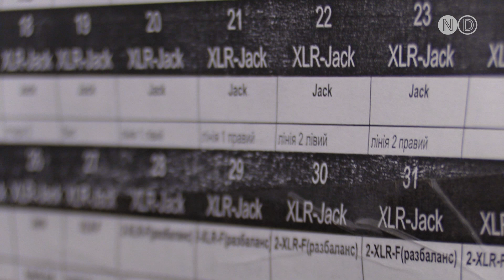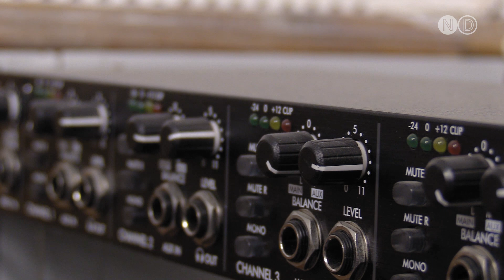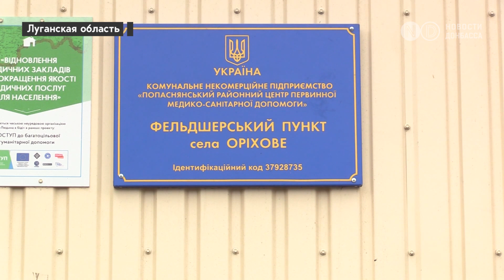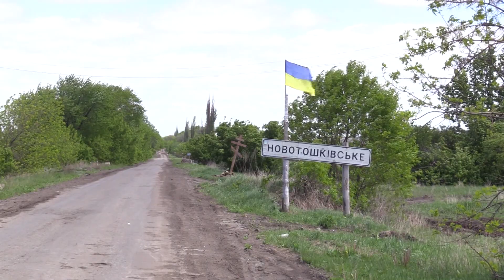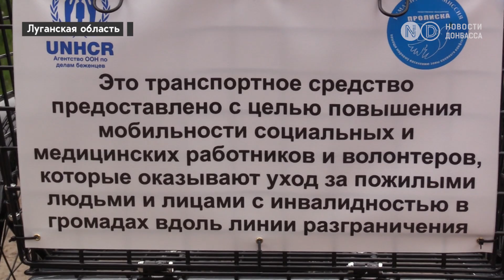КПВВ Донбасса. Когда пропустят людей?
Пандемия стала причиной закрытия транспортного сообщения с неподконтрольным Донбассом. Но большинство украинцев готовы помогать своим согражданам из ОРДЛО несмотря на риски для здоровья. Об этом говорят свежие соцопросы. Насколько результаты таких опросов влияют на политику властей? Как обстоят дела на КПВВ? Как живут те, кого не пропускают домой? Насколько отсутствие движения повлияло на жизнь тех, кто живут в так называемой "серой зоне"?

Об этом журналисты Алексей Мацука, Виталий Сизов и Марина Курапцева говорят в подкасте с социологом Евгением Головахой, главой военно-гражданской адмнистрации Зайцево Владимиром Веселкиным и людьми, которые застряли на КПВВ по несколько недель.

Этот подкаст «Есть тема» был представлен общественной организацией «Донецкий институт информации» при поддержке Агентства США по международному развитию (USAID). Подготовка и выпуск этого продукта стал возможным благодаря щедрой поддержке американского народа, оказанной через Агентство США по международному развитию (USAID). Содержание продукции является исключительной ответственностью общественной организации «Донецкий институт информации» и не обязательно отражает взгляды USAID или правительства США. Запрещается воспроизведение и использование любой части этой продукции в любом формате, включая графический, электронный, копирование или использование любым другим способом без соответствующей ссылки на первоисточник.